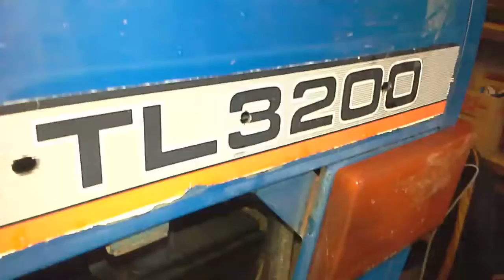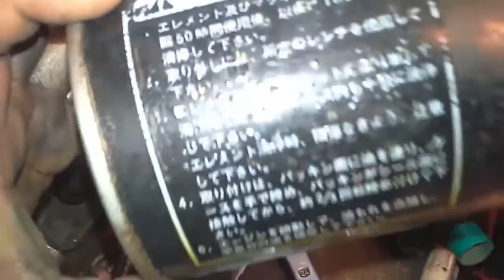Naprawiam japoński traktorek Iseki TL3200F cz4 wymiana oleju w silniku filtra hydrauliki